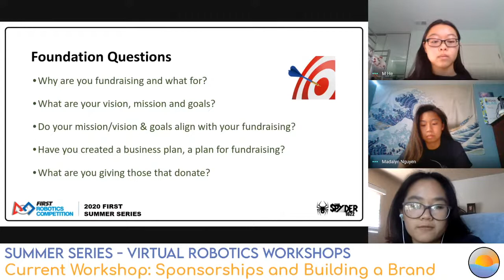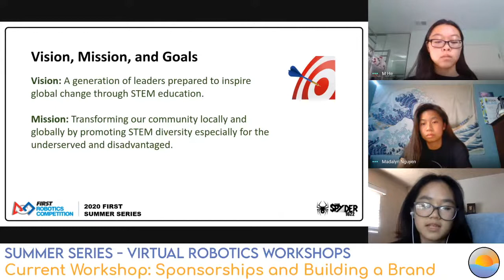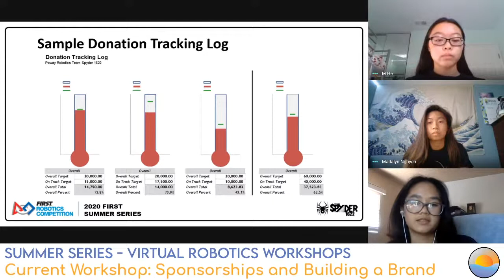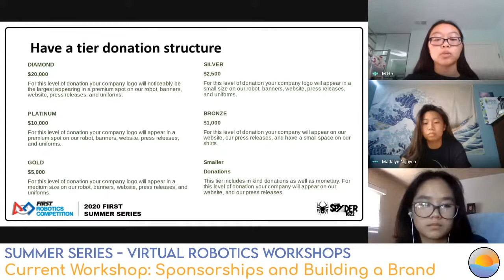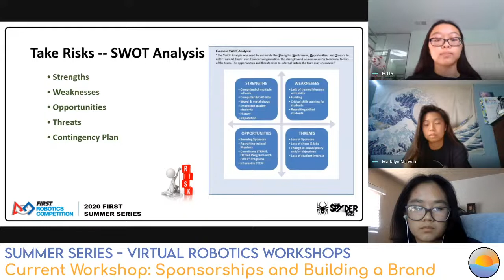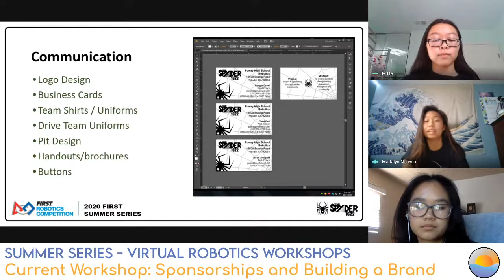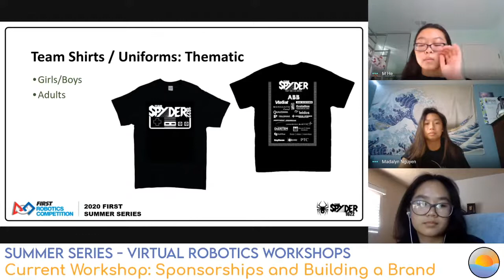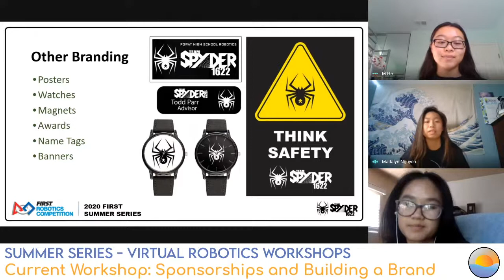2020 Summer Series Day 1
The Summer Series is a set of virtual robotics workshops hosted by FRC Team 5199, the Robot Dolpins from Outer Space. Join us from July 6th-10th for a week of engaging workshops led by some of the top teams in Southern California!

Workshop Schedule:
(Times in Pacific Daylight Time)
Monday, July 6th:
5:00 PM - Kickoff Panel (5199, 3476, 3309)
5:45 PM - Sponsorships and Building a Brand (1622)

Tuesday, July 7th:
5:00 PM - Strategy Panel (5199)
5:45 PM - CNC and Haas Machining (5199, 3476)
6:30 PM - Fasteners (3309)

Wednesday, July 8th:
5:00 PM - Motors and Gearboxes (5199)
5:45 PM - Mentoring a Competitive Team (Woodie Flower Winning Mentors: 5199's Rick Jung, 3476's Saikiran Ramanan, 3309's Evan Smith)

Thursday, July 9th:
5:00 PM - Chairman's Award Panel (3309, 1622, 2485)
5:45 PM - Programming (5199, 3476)

Friday, July 10th:
5:00 PM - Recruiting Members and Growing a Team (3309, 1622, 2485)
5:45 PM - Creating a Robotics Curriculum (5199)